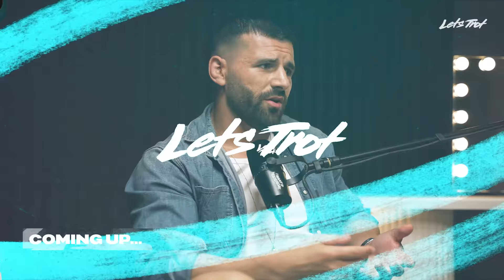Lets Trot Show - EP 22 Lets Trot with Nick Kyrgios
Sauce sits down for a chat with Australian tennis superstar and maverick Nick Kyrgios to talk about the launch of his new "Good Trouble" podcast, joining OnlyFans, Nick's injury and rehab, his relationship with Novak Djokovic, his encounter with Piers Morgan, and the pressures of being in the media spotlight. Plus the boys have fun creating the 'Ultimate Tennis Player', they add their two cents in the LeBron vs Jordan debate, and Nick answers the "Mystery Question" from Brian To'o (Bizza).

Lets Trot!

CHAPTERS

00:00 - Intro
01:51 - New podcast series “Good Trouble”
03:36 - Commentating the 2024 Australian Open
04:45 - Venture into OnlyFans
06:35 - Journey with his injury and rehab
09:49 - How Nick deals with being a public figure?
12:04 - Choosing tennis over basketball
14:45 - Beef with Stefano Tsitsipas
18:34 - Knocking off The Big Three
21:22 - A moment Nick wishes he could relive
23:16 - Nick vs. Piers Morgan
26:51 - Nick vs. Novak Djokovic
28:22 - Nick vs. Ben Stiller
30:13 - Relationship with Tennis Australia
33:01 - SEGMENT: Build the 'Ultimate Tennis Player'
35:44 - SEGMENT: 'Whats in the Sauce?' (True or False)
42:00 - SEGMENT: "Mystery Question" from Brian To'o (Bizza)
44:40 -  What’s next for Nick?